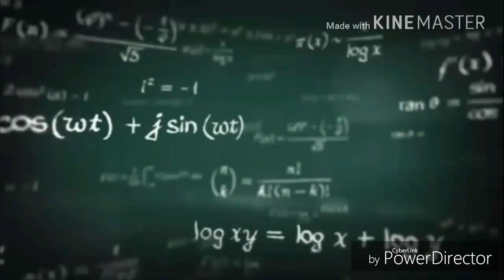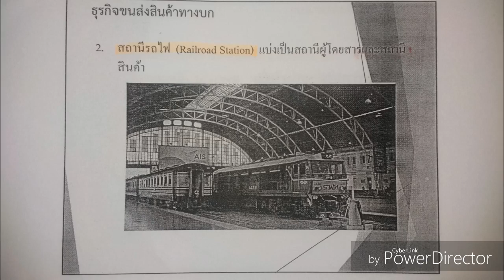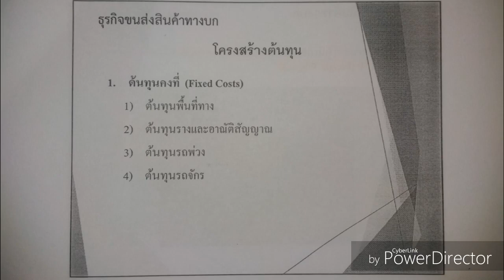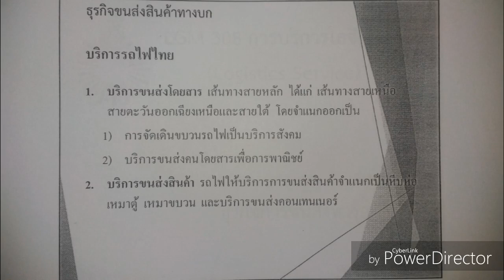ถ่ายทำไม The Tuter 2018 | LGM308 EP.8.2 | เทอม 1/2561 [2/4]